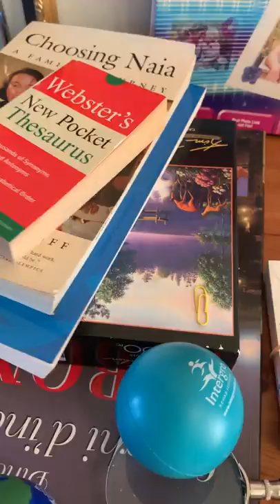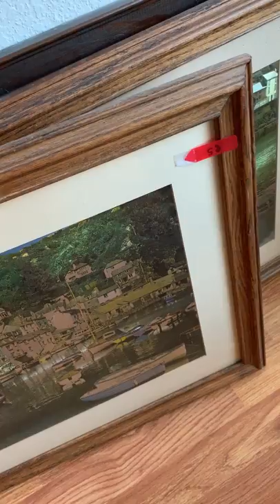Bel Marin Keys NOVATO Estate ONLINE AUCTION